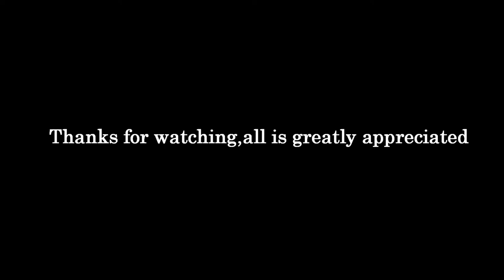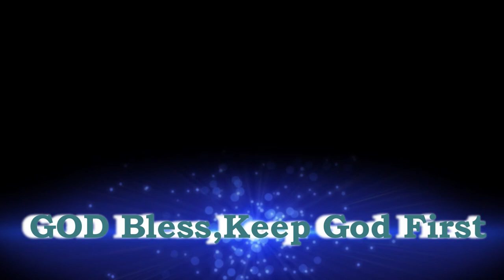Phantom 3 Standard,White Out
Snow Fall aftermath.